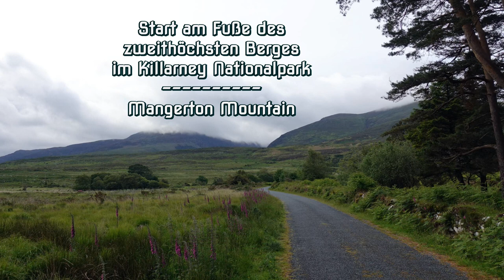Killarney National Park Irland*Muckross House/-Abbey*Torc Waterfall*Muckross Lake*Lough Leane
Umgebungspunkte: Grafschaft Kerry, Killarney, Ring of Kerry, Kerry Way, Killarney National Park, Muckross House, Muckross Abbey, Muckross Lake, Torc Waterfall, Torc Mountain, Lough Leane, Upper Lake, Black Valley.
 Der Killarney-Nationalpark (irisch: Páirc Náisiúnta Chill Airne) liegt in der Grafschaft Kerry im Südwesten der Republik Irland auf der Halbinsel Iveragh.
Der über 100 km² große Nationalpark grenzt an die Stadt Killarney und umfasst die drei Seen Lough Leane, Muckross Lake und Upper Lake, die insgesamt eine Fläche von 22 km² des Parks ausmachen. Man findet hier einen der ältesten der noch verbliebenen Eichenwälder Irlands. Neben den Eichen wachsen im Park ebenso üppig Eiben, Moose, Flechten und Farne. Wie im ganzen Südwesten Irlands findet man aufgrund des Golfstrom-Einflusses im Nationalpark zahlreiche Blühpflanzen, wie sie sonst nur aus dem Mittelmeerraum bekannt sind, zum Beispiel die strauchartigen Erdbeerbäume und großwachsende Rhododendron-Sträucher. Der Rhododendron ist in den letzten Jahren zu einem Problem für den Park geworden. Im milden, feuchten Klima findet er ideale Wachstumsbedingungen und droht nun große Teile des Parks zu überwuchern. Mit Hilfe von Workcamps versucht man die Plage einzudämmen.
Als touristischen Mittelpunkt des Killarney-Nationalpark kann man das Muckross House bezeichnen. Das 1843 errichtete Herrenhaus der Familie Herbert kann besichtigt werden und liegt in malerischer Lage am Ufer des Muckross Lake, umgeben von gepflegtem Rasen, einem schönen Blumen- und einem Steingarten.
In der Nähe von Muckross House wurde ein Touristenzentrum errichtet, von dem aus man das Kerry County Life Experience besuchen kann. Der Besucher erhält dort Einblick in das ländliche Leben um 1930 und kann Handwerkern bei der Arbeit zuschauen.
Vom Muckross House aus kann man mit einachsigen Pferdekutschen oder auch zu Fuß die Umgebung erkunden. Gern besuchtes Ziel ist der Torc Wasserfall. Auf einer Landzunge im Lough Leane liegt das Tower House Ross Castle, in dem man einen Einblick in das Alltagsleben eines Clanhäuptlings gewinnen kann.
Die Insel Innisfallen Island kann mit ihren Resten des einst mächtigen Klosters Innisfallen Abbey besichtigt werden. Einen Überblick über den Upper Lake erhält man vom Ladies’ View aus, einem beliebten Touristen-Haltepunkt am Ring of Kerry, den schon die Hofdamen Königin Victorias nutzten. Weiterhin existiert ein gut ausgebautes Netz ausgeschilderter Wanderwege, die rund um die Seen und an den Hängen der umgebenden Berge entlangführen.
Teile des Parks werden vom Fernwanderweg Kerry Way durchquert
The Killarney National Park (Irish: Páirc Náisiúnta Chill Airne) is located in the county of Kerry in the southwest of the Republic of Ireland on the peninsula of Iveragh.
The over 100 km² national park borders on the city of Killarney and comprises the three lakes Lough Leane, Muckross Lake and Upper Lake, which together make up an area of 22 km² of the park. You will find one of the oldest oak forests in Ireland. In addition to the oaks, the park is also home to lush yews, mosses, lichens and ferns. As in the whole southwest of Ireland, due to the influence of the Gulf Stream in the national park, you will find numerous flowering plants that are otherwise only known from the Mediterranean area, for example the shrub-like strawberry trees and large rhododendron bushes. Rhododendrons have become a problem for the park in recent years. In the mild, humid climate it finds ideal growing conditions and now threatens to overgrow large parts of the park. With the help of work camps, attempts are being made to contain the plague.
The Muckross House can be described as the tourist centre of the Killarney National Park. The Herbert family mansion, built in 1843, can be visited and is picturesquely situated on the shore of Muckross Lake, surrounded by well-kept lawns, a beautiful flower garden and a rock garden.
Near Muckross House a tourist centre has been established from where you can visit the Kerry County Life Experience. Visitors can get a glimpse of rural life around 1930 and watch craftsmen at work.
From Muckross House you can explore the area by uniaxial horse-drawn carriage or on foot. A popular destination is the Torc Waterfall. Tower House Ross Castle is located on a promontory in Lough Leane, where you can gain an insight into the everyday life of a clan chief.
The island Innisfallen Island can be visited with its remains of the once mighty monastery Innisfallen Abbey. An overview of the Upper Lake can be obtained from Ladies' View, a popular tourist stop at the Ring of Kerry, which was already used by Queen Victoria's court ladies. Furthermore, there is a well-developed network of signposted hiking trails that lead around the lakes and along the slopes of the surrounding mountains.
Parts of the park are crossed by the Kerry Way.